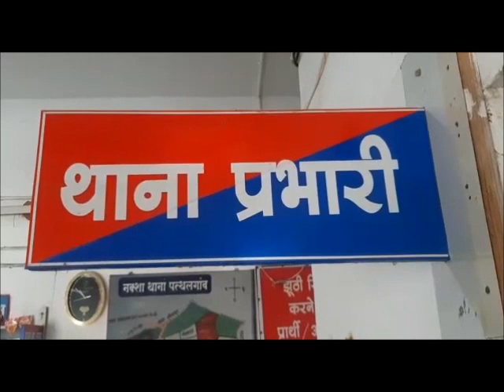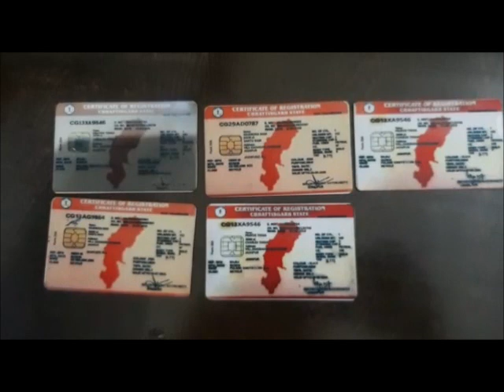नशेे की खुराक देकर कराता था चाेेरियां, पुुुुुलिस के हत्थे चढ़ा मास्टरमाइंड